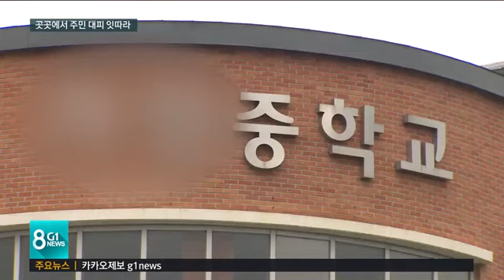[G1뉴스]400mm 물폭탄에 "대피하고.. 귀가하고.."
비가 그칠 줄 모르고 퍼붓다보니 여기저기서 난리지만, 수습은 둘째치고 일단 사람부터 피하는 게 순서일 겁니다.